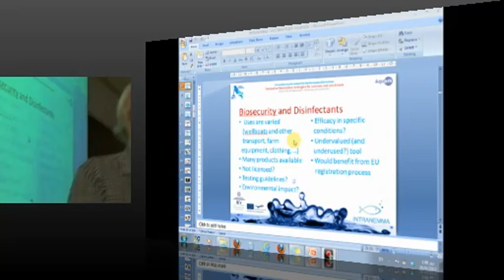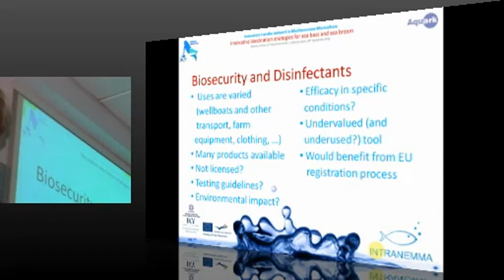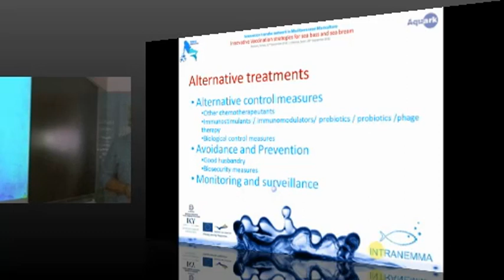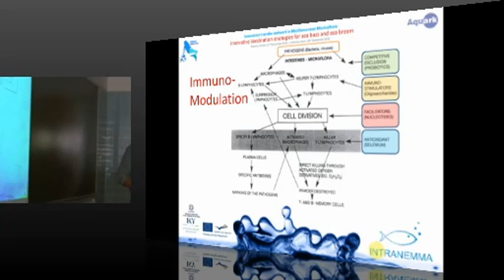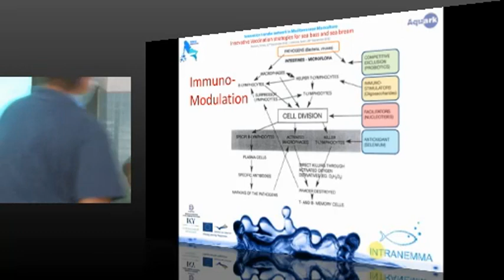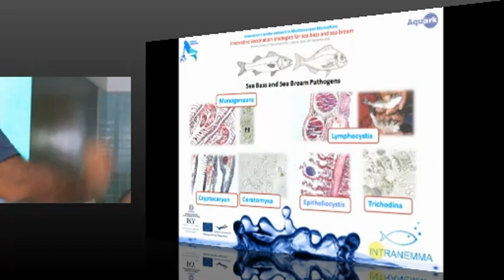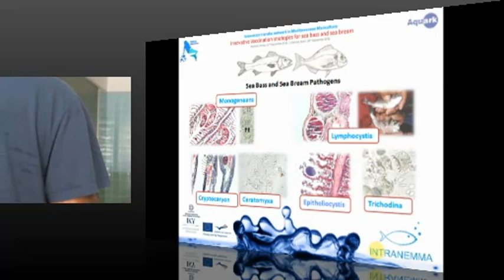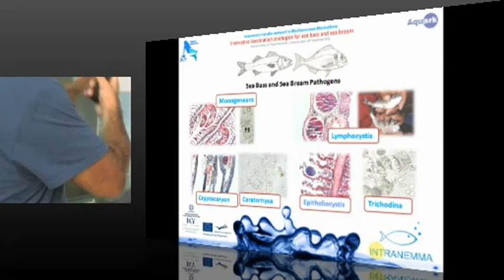PATRICK SMITH - VACCINATION STRATEGIES FOR SEA BASS (Section)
Innovative Vaccination strategies for sea bass and sea bream
Valencia, Spain, 20th September 2012
INTRANEMMA
PATRICK SMITH